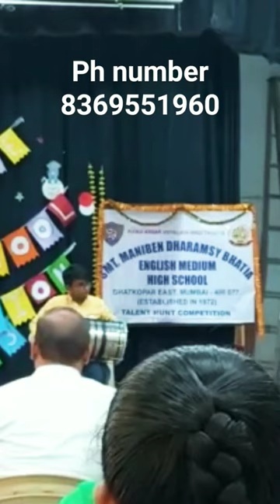MY BROTHER SCHOOL PRINCIPAL TAKE MY PHOTO please SUBSCRIBE